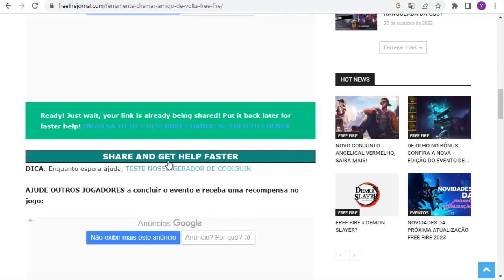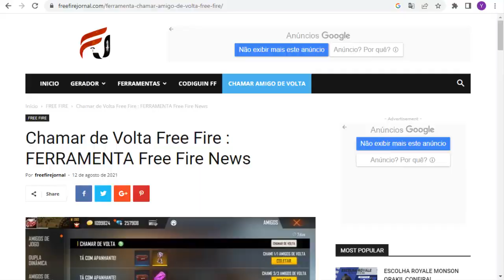RECLAMA GRATIS BANNERS DE INFLUENCERS (CAMBIA TU DESTINO TRAP) TENIS BLANCO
TuSempaiJuega

►CODIGO Kwai para Perú:
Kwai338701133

ORIGINAL